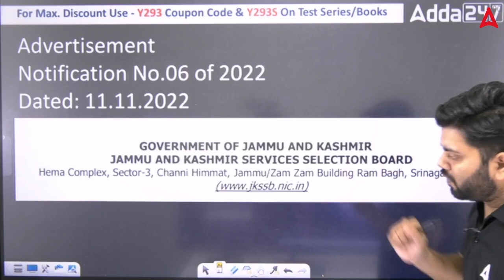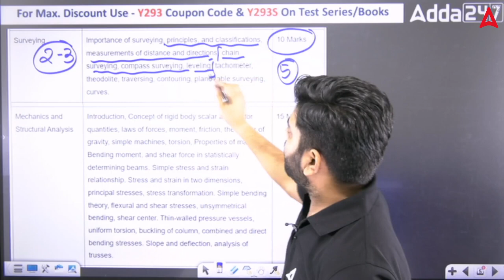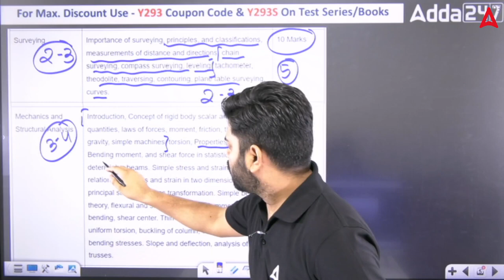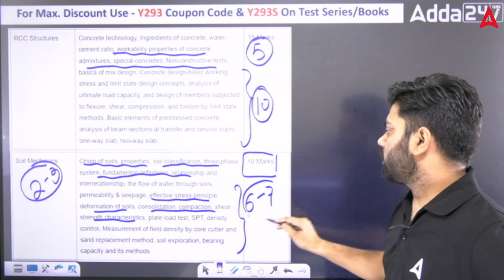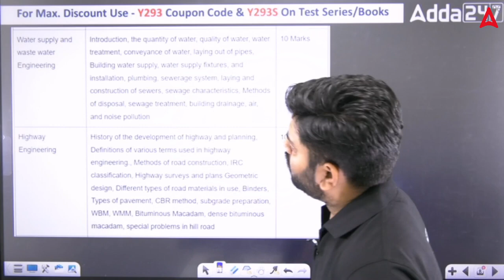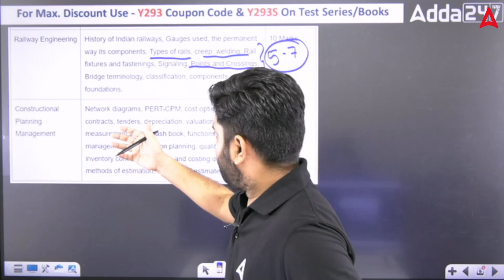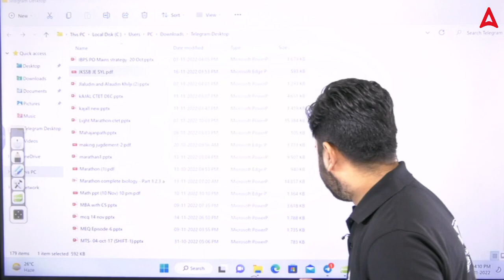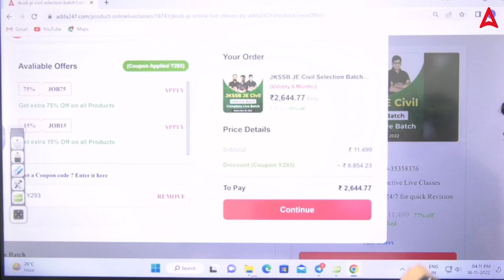JKSSB JE Civil | JKSSB JE Syllabus For Civil Engineering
JKSSB JE Civil | JKSSB JE Syllabus For Civil Engineering| JKSSB Junior Assistant | JKSSB JE Civil | JKSSB New Recruitment 2022 | JKSSB JE Syllabus 2022 | JKSSB JE Salary 2022

Welcome to Engineers Adda Official Youtube  Channel Where You Get Free Live Classes Of All Engineering Exams like SSC JE, SSC IMD, DRDO, RRB JE, DDA JE, JSSC JE, ONGC, MP SUB Engineer, UPRVUNL JE & All State JE/AE 2022 Exams . Here You All Get Most Experienced Faculty of India.